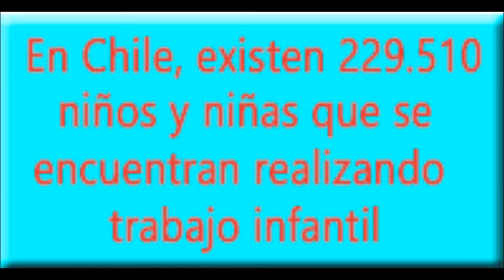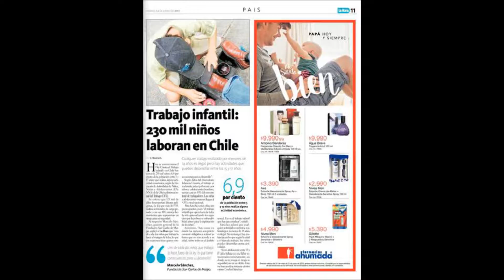Radio13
Tele13 Radio FM se refiere a cifras respecto al trabajo infantil en Chile y destaca la preocupación de Fundación San Carlos de Maipo respecto a la erradicación de las peores formas de trabajo infantil, en particular la Explotación Sexual Comercial que afecta en cifras del 2003 a cerca de 4.000 niños/as